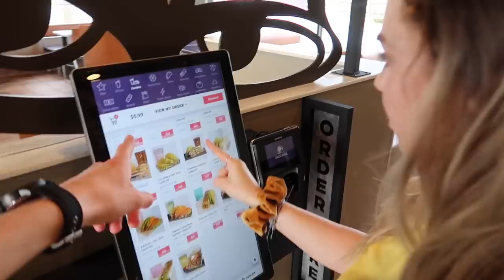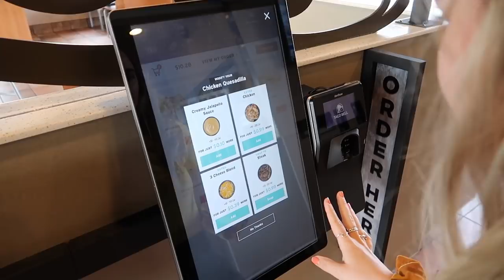much needed Q&A: dating, travels, ect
Dallin and I wanted to officially tell y'all we are back together so we did a drive with me and a Q&A as well as vlogged a bit! and to clarify we were broken up for about 3 months and got back together around the march! anyway thanks for all the love and support!

*Social Media*
Dote: sydney mcgee *Code-SYDM